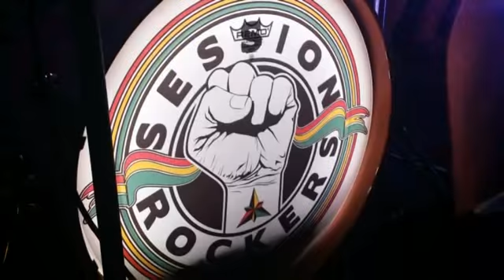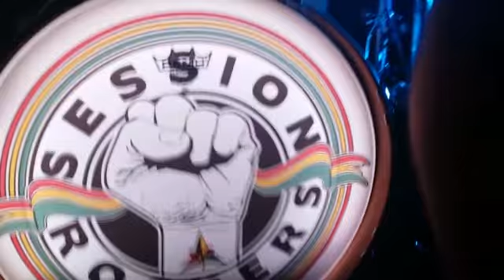Session Rockers| 212406 | Calypso | The Jam Goes On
Session Rockers "" at Calypso , 1101 Atlantic Ave, Virginia Beach, VA 23451

Vincent "Biggs" James,
Brian Boozer "Jajboo,
Thayer Davis,
Gene Michael Selah,
Jonquan,
Jeffrey Saunders,
Stephanie Renee,
Mark Owens,

Calypso
1101 Atlantic Ave, Virginia Beach, VA 23451

Session Rockers,
Vincent "Biggs" James,
Brian Boozer "Jajboo,
Thayer Davis,
Gene Michael Selah,
Jonquan,
Jeffrey Saunders,
Stephanie Renee,
Mark Owens,
Calypso,
Virginia Beach,
The Dharma Initiative,
Hampton,
Marker 20,
Portsmouth,
Virginia,
Barons Pub,
Live music,
The Jam Goes On,
Mac and Juice Quartet,
Pigeons Playing Ping Pong,
The Outer Banks Brewing Station,
The Jewish Mother,
Hoss's Deli,
The Tap House,
Apex Media Pros,
The Gathering of Vibes,
Floydfest,
Camp Barefoot,

Session Rockers|  | Calypso | The Jam Goes On